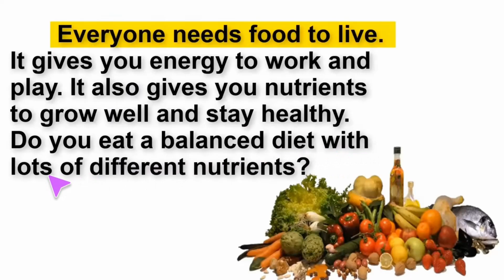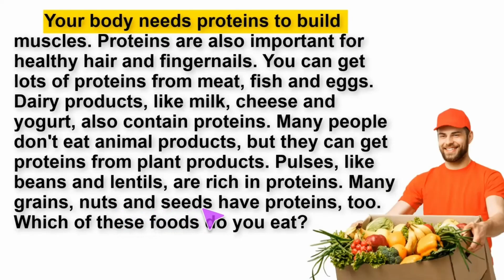تعلم القراءة بالانجليزي بسهولة (النص الثاني) Learn English through reading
في هذا النص تدريب على قراءة النص قراءة جيدة مع تعلم مفردات النص.